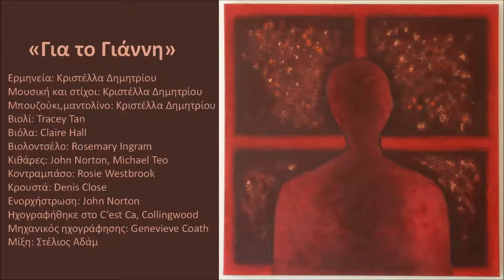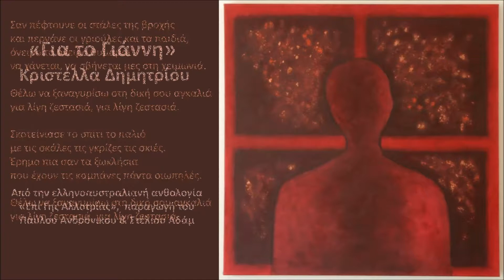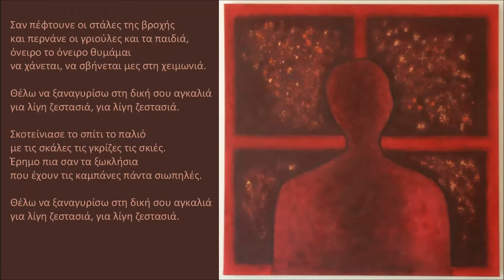Για το Γιάννη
ΓΙΑ ΤΟ ΓΙΑΝΝΗ
Ερμηνεία: Κριστέλλα Δημητρίου
Μουσική και στίχοι: Κριστέλλα Δημητρίου
Μπουζούκι, μαντολίνο: Κριστέλλα Δημητρίου
Βιολί: Tracey Tan
Βιόλα: Claire Hall
Βιολοντσέλο: Rosemary Ingram
Κιθάρες: John Norton, Michael Teo
Κοντραμπάσο: Rosie Westbrook
Κρουστά: Denis Close
Ενορχήστρωση: John Norton
Ηχογραφήθηκε στο C’est Ca, Collingwood
Μηχανικός ηχογράφησης: Genevieve Coath
Μίξη: Στέλιος Αδάμ
Από την ελληνοαυστραλιανή ανθολογία «Επί Γης Αλλοτρίας», παραγωγή του Παύλου Ανδρόνικου & Στέλιου Αδάμ
Ο πίνακας στο βίντεο είναι έργο της Κριστέλλας Δημητρίου με τον τίτλο «Illusion» (Ψευδαίσθηση).